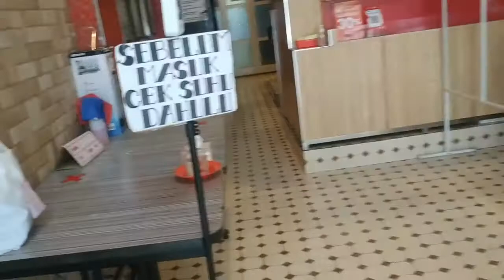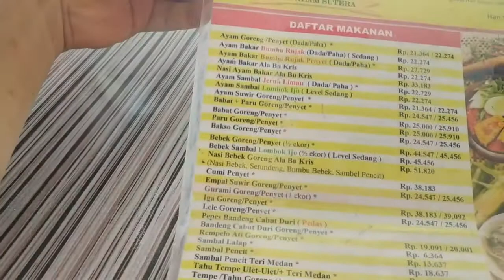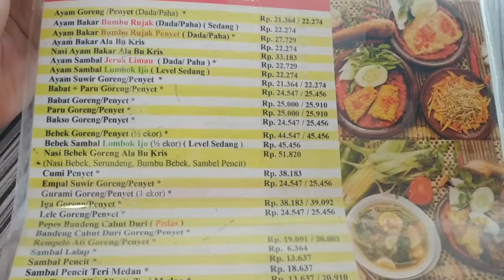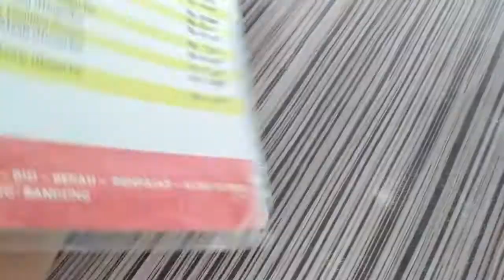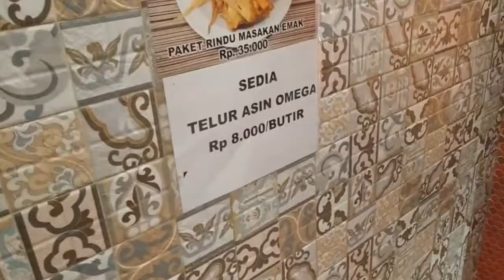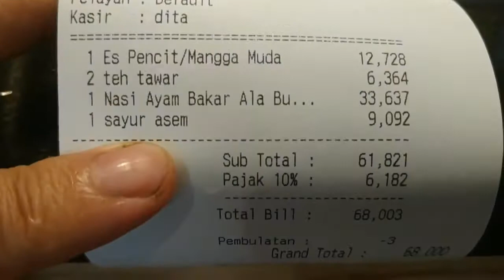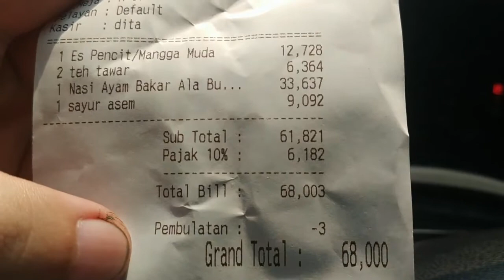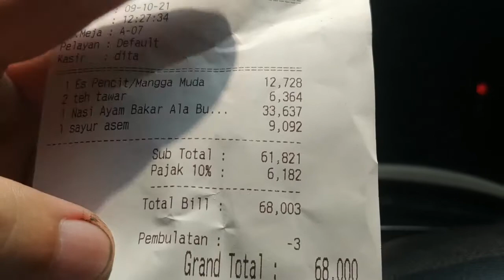Makan di Warung Bu Kris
Jangan lupa juga untuk follow akun Instagram Christ Channel di @christ_innova